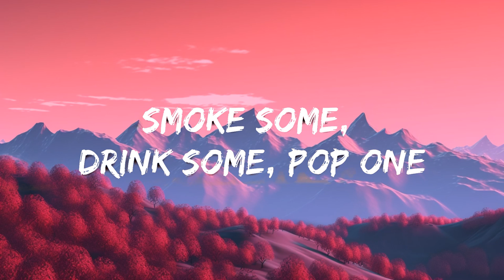Travis Scott - SDP Interlude (Lyrics) | 15p Lyrics/Letra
🎤 Lyrics: Travis Scott - SDP Interlude

[Verse 1]
You taste good like soul food
Parked up outside in the old-school
The new me back with the old you
A dog always find his way back home and it's so true
Make it home, fall through and pop one
You know the motto's: "Smoke some, drink some, pop one"
Got your hand on my Glock while your ass ride shotgun
High, high stakes, we risk it every day
Ride around, around
I know fuckin' ugly niggas just not fun
Had to zero out the fade 'cause I'm not one, yeah, yeah

[Verse 2]
(Yeah, yeah, yeah, yeah, alright)
I'ma run through
On the front stoops all gettin' ran through, yeah
Right, ball with it
Yeah, I'm in a cat call with it
Yeah, I made phone calls with it
Yeah, I made bank calls with it, yeah
And H-Town lately where you find me, yeah
Ride 'round city, no ID, yeah
Back of the Benz where I find peace, yeah
Beats popular
And me notchin' this
From doo-wop and 'em